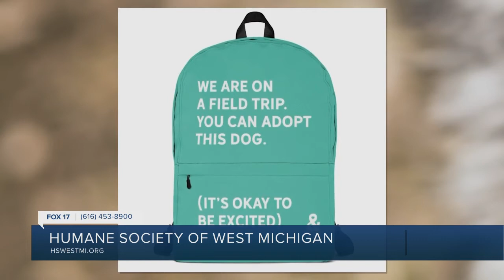Friday's Friend: Indy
Adopt Indy at hswestmi.org.